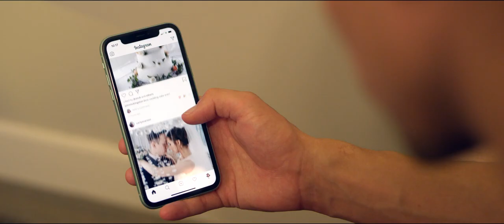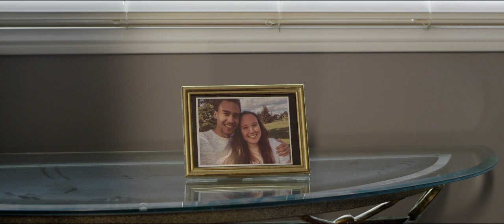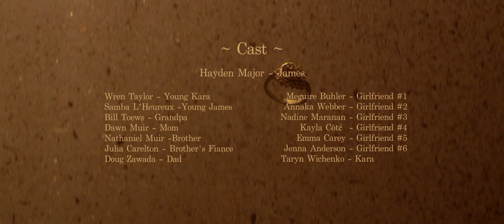Ring Bearer - (Short Film MFM First Time Filmmaker)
After inheriting his grandmother's engagement ring, James finds himself on a daunting mission as he sets out to find his bride to be. However, along the way he begins to question where his motivation comes from.

This film was produced with the financial assistance of
Manitoba Film and Music
The Winnipeg Film Group

Written & Directed by: Adam Yarish
Director of Photography: Blake Vermette
Producers: Jared Webber, Blake Vermette
Gaffer: Jeff Kazuk
Assistant Director: Grace Carey

Crew:
Jeff Kazuk
Jared Webber
Nicole Lavallée

Starring:
Hayden Major
Meguire Buhler
Nathaniel Muir
Dawn Muir
Wren Taylor
Samba L'Heureux
Bill Toews
Julia Carleton
Doug Zawada
Annaka Webber
Nadine Maranan
Kayla Cote
Emma Carey
Jenna Anderson
Taryn Wichenko